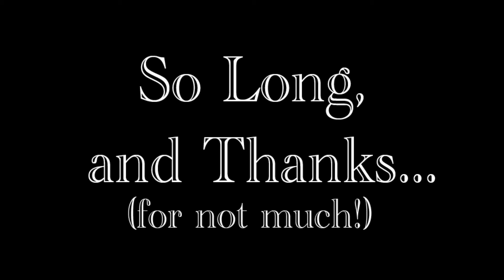VHFS - So Long and Thanks..(for not much!) (2022 Eulogy)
Track 4 from "Eulogy"
Personnel: VHFS
Written By: V. Hollow